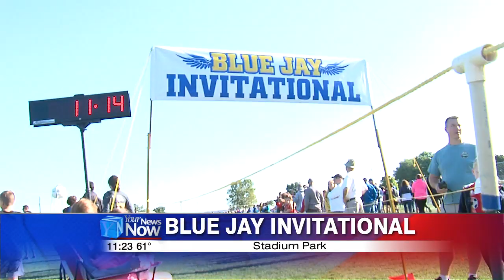SPORTS ANCHOR SHOW 11PM 8/24/19